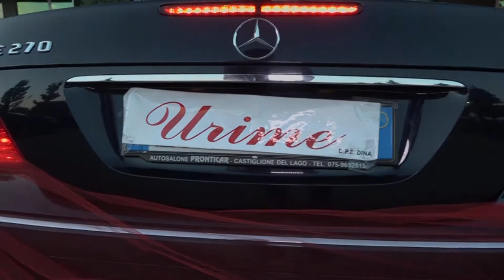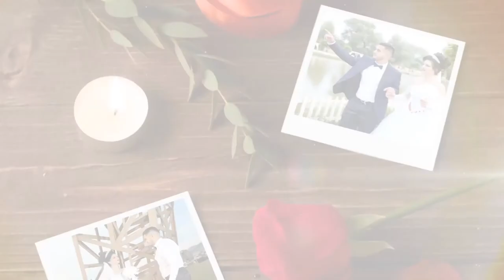Dasma gjigante - Orhan & Nadire 18.08.2017